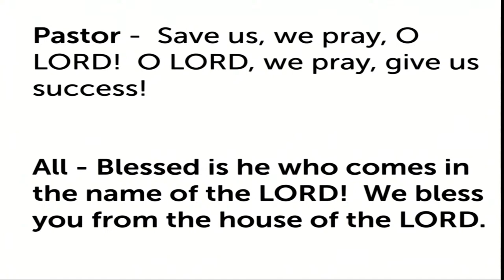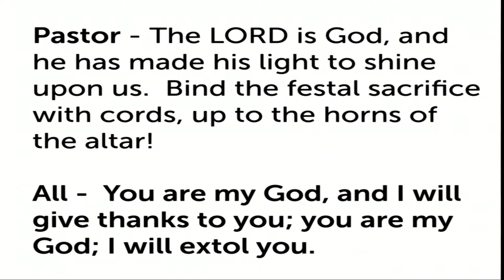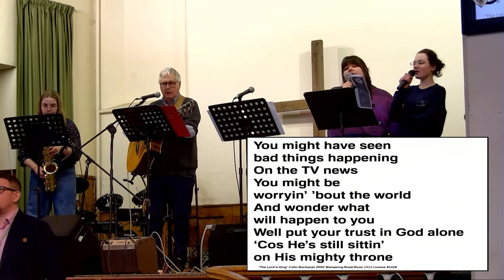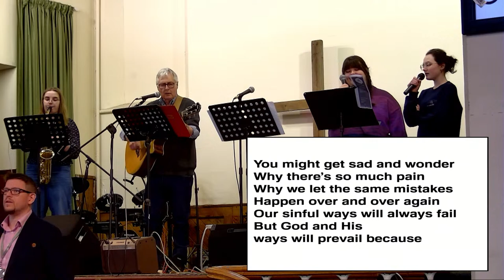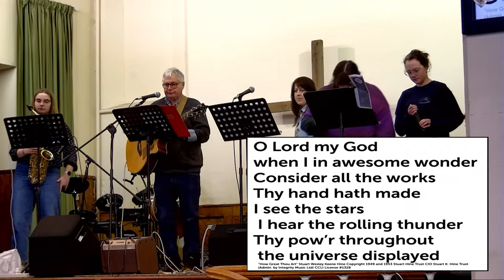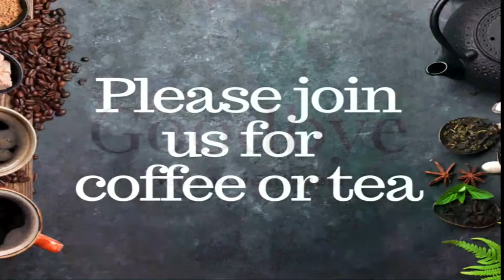Live Worship from the Tab, March 24th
Pastor Rich Owen preaching from Matthew 21:1-17